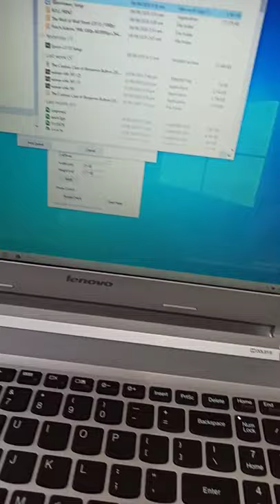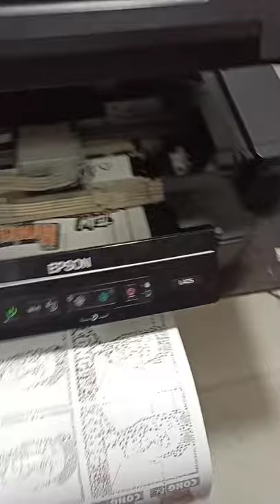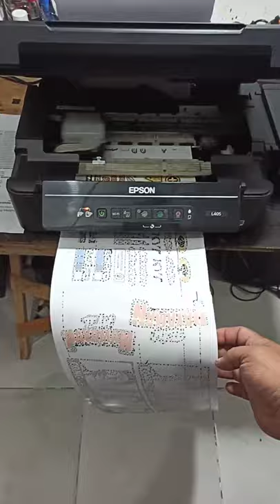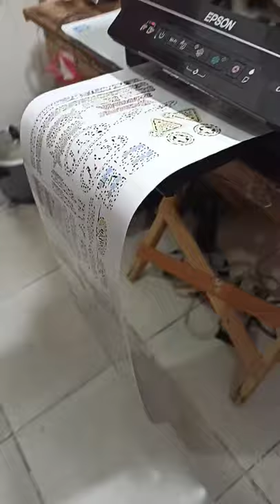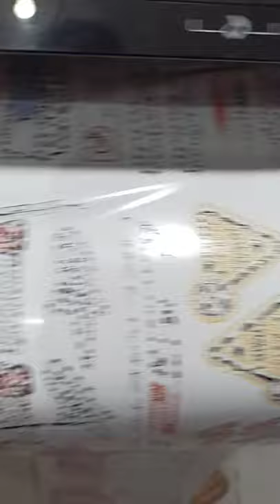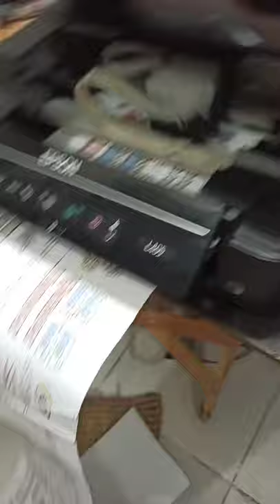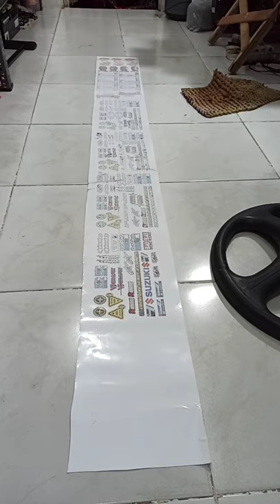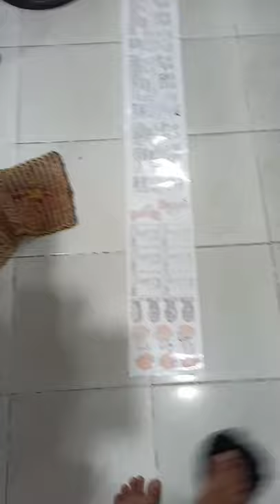Epson L405 printer using roll to roll software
para sa mga gusto ng roll to roll printing pang sticker or waybill,subli.print
pwede xa sa halos lahat ng Epson printer